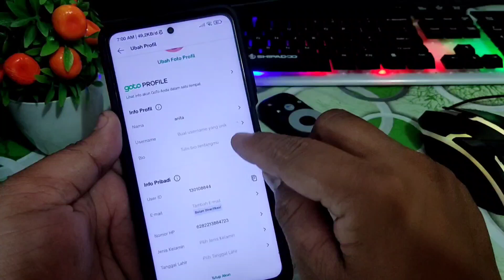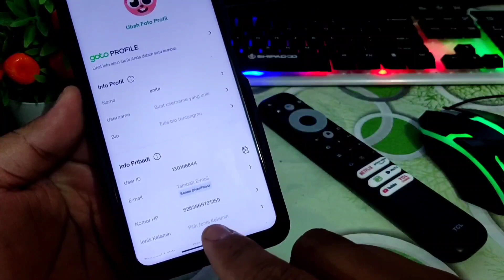Cara Terbaru Ubah Nomor HP Di Aplikasi Tokopedia